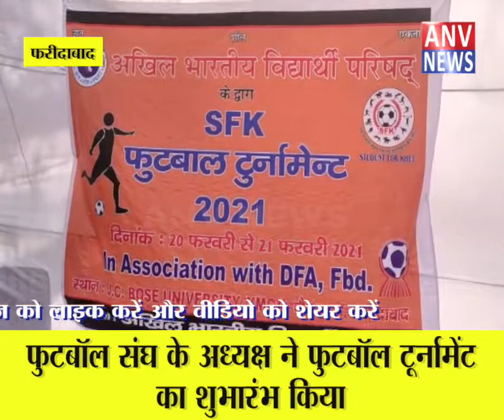फरीदाबाद : फुटबॉल टूर्नामेंट का शुभारंभ